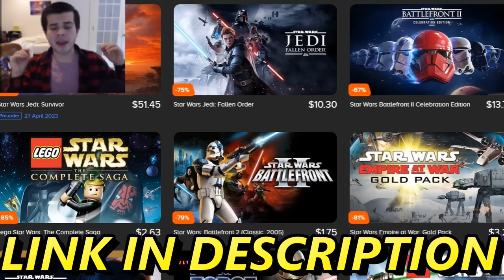Massive Green Army Men D-DAY BEACH INVASION! - Men of War: Army Men Mod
The Toy Soldier Green Army Men are doing a massive Omaha Beach Invasion in a D-Day World War 2 Army Men style battle between the Green Army Men invaders and the Tan Army men Beach Defenders! This was made using the men of war assault squad 2 army men of war mod battle simulator.